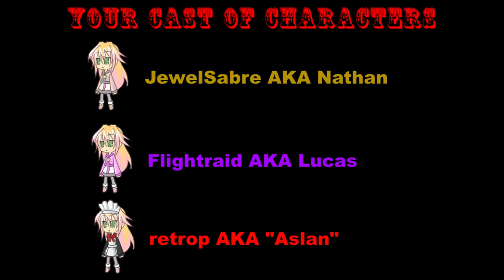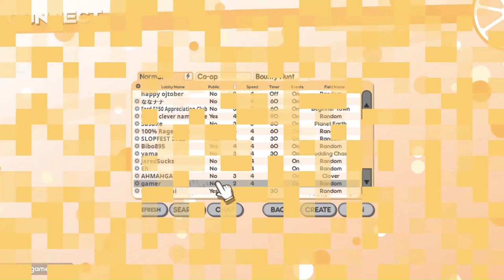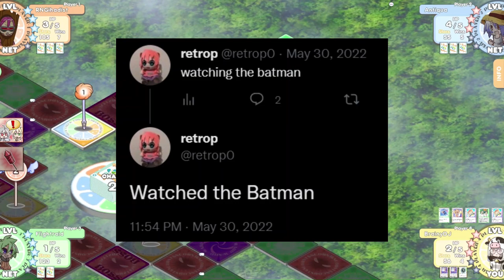Best of 100% Orange Juice 2022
Me and my friends played a lot of 100% Orange Juice last year - there were a handful of highlights.